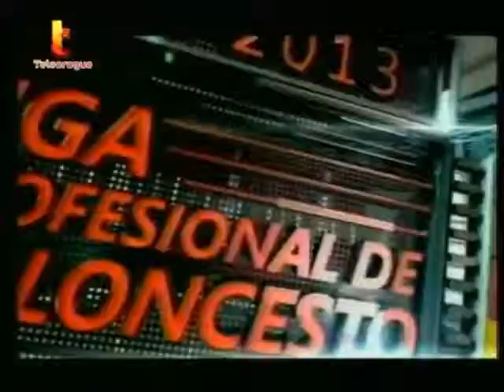toros vs gaiteros 04-16-13 LPB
Lorrenzo Wade Game Film 04-16-13
Torros vs Gaiteros LPB